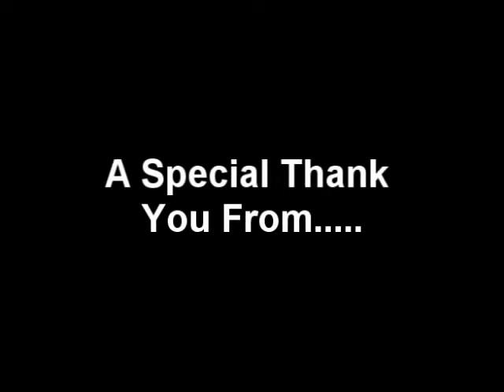The Mega Pain Show "Wonder Why"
Champaigne The Pain's Latest song titled "Wonder Why" From her Debut album "Queen of the Underground"